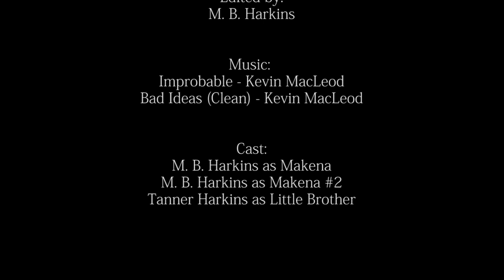[Short Film] Board Games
Whaaaat? Am I seeing double? Is this a DoubleUpload day, with DOUBLE MAKENAS?! Here's another film for you all!

I play a board game... with myself. But who am I, by the end of it? Am I even myself anymore?

I decided to experiment with cloning effects, so I whipped this up in a span of about 8 hours total ~ I think it's safe to say the experiment went pretty well! I hope you all enjoy the film!

[LINKS]
(temporary link ~ still under construction!!)